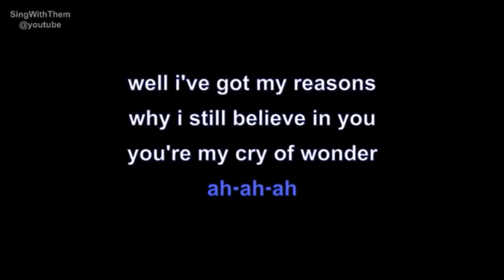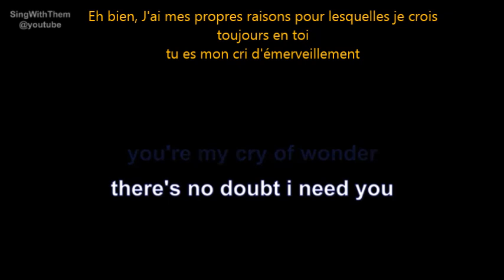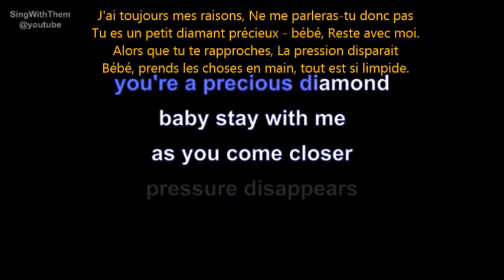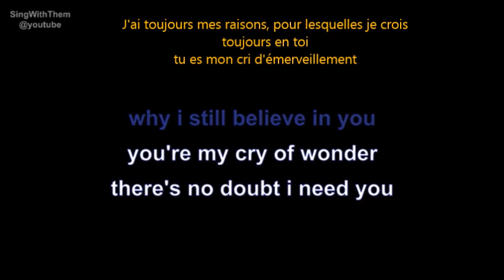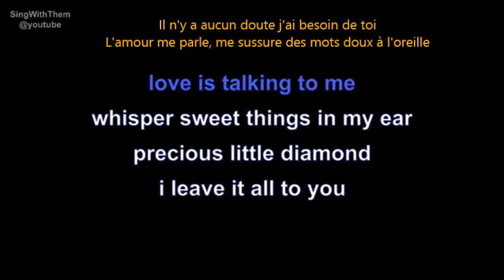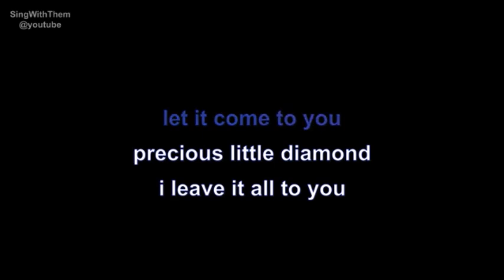Fox the Fox - Precious Little Diamond (Luis Cover)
Fox the Fox - Precious Little Diamond  1984 (Luis Cover 09-2024)

« Precious Little Diamond » est une chanson du groupe de funk néerlandais Fox the Fox, sortie en octobre 1984 en tant que deuxième single de leur premier album studio, In the Dark of the Nite.

Le single a atteint la 11e place du Dutch singles Chart, où il est resté 7 semaines En Allemagne et aux États-Unis, il a atteint la 5e place.

Le titre
Dieter Bohlen a été cité comme ayant été inspiré par cette chanson pour l'utilisation de chœurs en fausset dans ses chansons, telles que Modern Talking, C.C. Catch et Blue System. En 2013, la chanson a été samplée dans la chanson « Wanderlust » de The Weeknd, sur son album Kiss Land. The Weeknd échantillonne la mélodie, le refrain original et une partie des paroles originales.

"Precious Little Diamond" is a song by Dutch funk band Fox the Fox, released in October 1984 as the second single from their debut studio album, In the Dark of the Nite.

The single peaked as number 11 on the Dutch singles Chart, staying on the chart for 7 weeks. In Germany and the US it peaked at number 5.

The track
Dieter Bohlen has been cited with this song as the inspiration for using falsetto choruses in his songs, such as Modern Talking, C.C. Catch and Blue System. In 2013, the song was sampled in The Weeknd's song "Wanderlust", on his album Kiss Land. The Weeknd samples the melody, the original chorus and a part of the original lyrics.